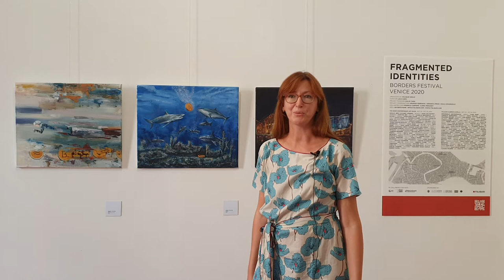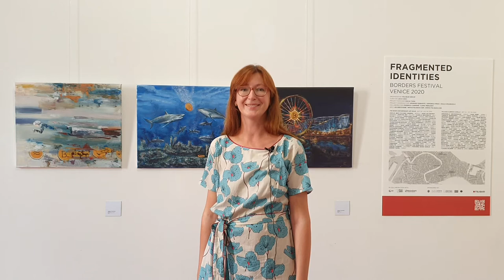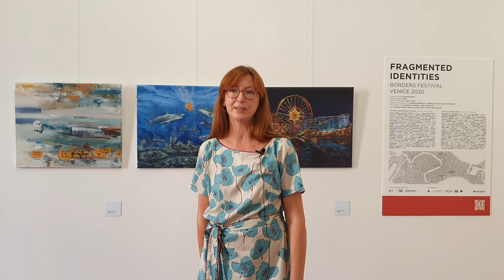Luca Curci talks with Tatsiana Lintouskaya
Luca Curci talks with Tatsiana Lintouskaya during the opening of FRAGMENTED IDENTITIES, second appointment of BORDERS Art Fair 2020, in Venice in Palazzo Albrizzi-Capello